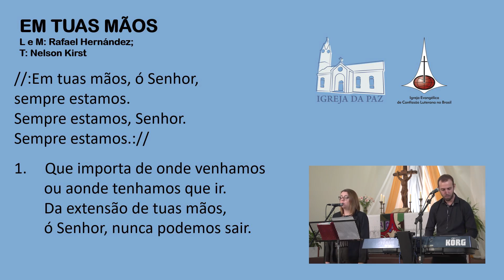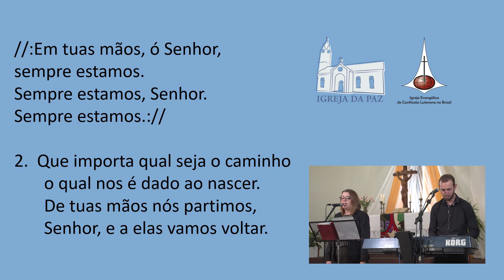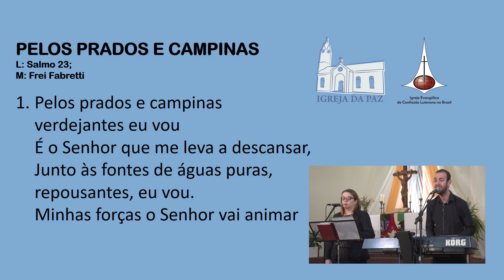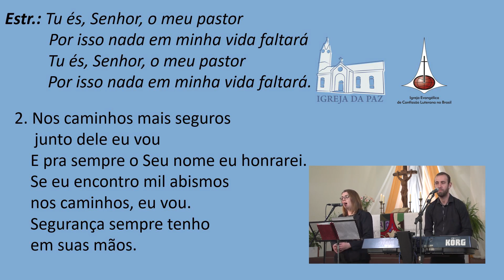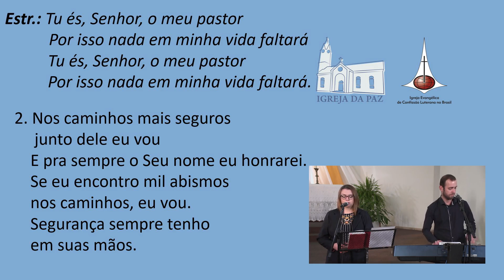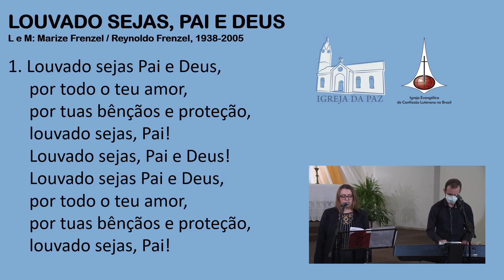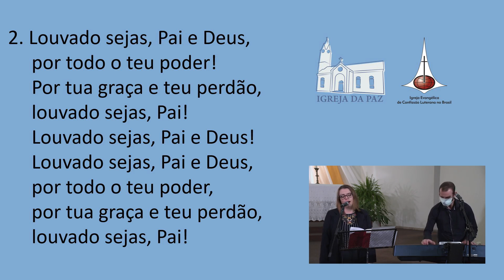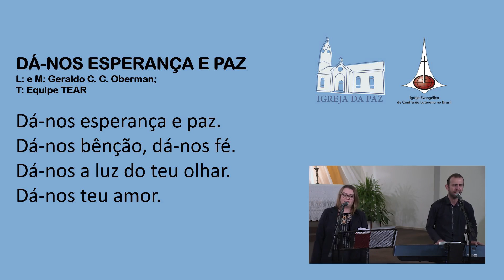Culto de Oração - Salmos 23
Paróquia da Paz
Comunidade Evangélica de Joinville - CEJ
Sínodo Norte Catarinense

Celebrantes:
Pastora Mayke Marliese Kegel
Pastor Cléo Martin

Musicistas:
Vanessa Kayser
PPHM Carlos Wutke

Gravado na Igreja da Paz

ENDEREÇO
R. Princesa Isabel, 438 - Centro, Joinville - SC, 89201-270